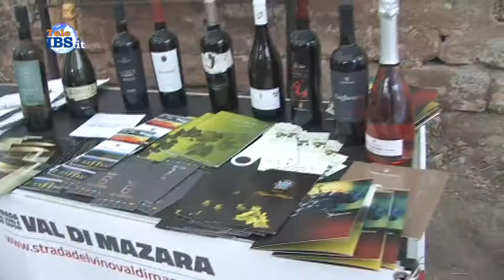2016-08-07 Prima serata della Festa del Pane con Salvo La Rosa e Litterio